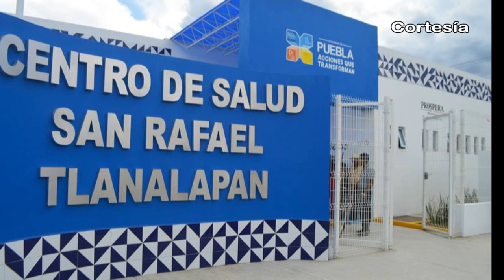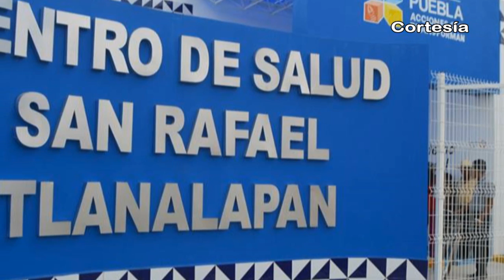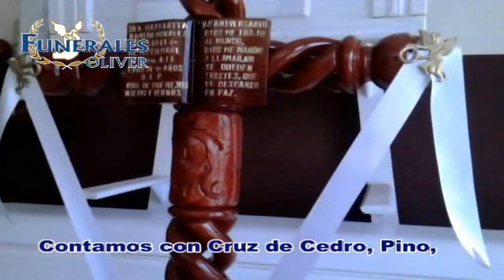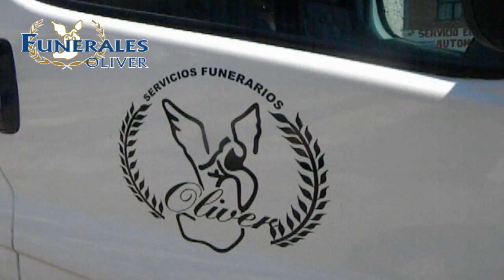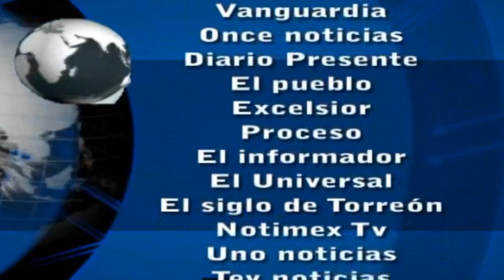Noticias al día - Lunes 7 de Noviembre de 2016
REGIÓN TLAXCALA
*Asegura CES que Tlaxcala es uno de los estados más seguros del país
*Buscan Tlaxcaltecas prevalecer la cultura del reciclaje
*Busca sindicó de Natívitas mayor remuneración salarial ante fallo del TET contra alcalde

REGIÓN TEXMELUCAN
*Policías municipales aseguran vehículo de chupaductos en Texmelucan
*Inician funcionamiento de centro de salud de Tlanalapan

*Reclaman a Pemex 850 mil pesos por fuga de petróleo en Coronango
*Se unen autoridades y habitantes en jornada de limpieza en Coronango
*Dan inicio a obras de drenaje, agua potable y adoquinamiento en Xoxtla
*Inauguran autoridades locales rehabilitación completa de cancha de fútbol rápido en Domingo Arenas
*Ayuntamiento de Huejotzingo entrega apoyos a jóvenes emprendedores del municipio